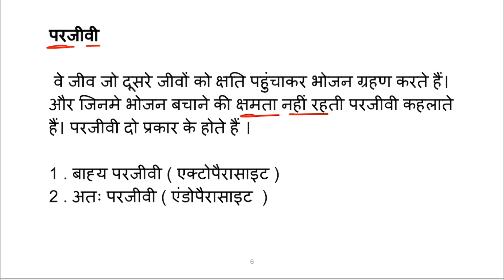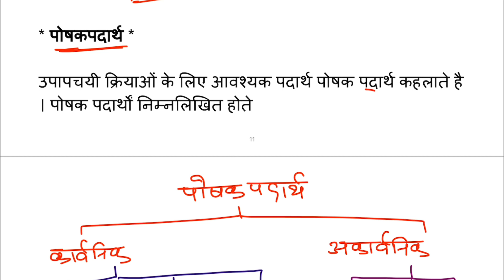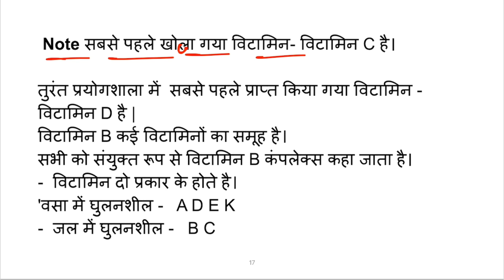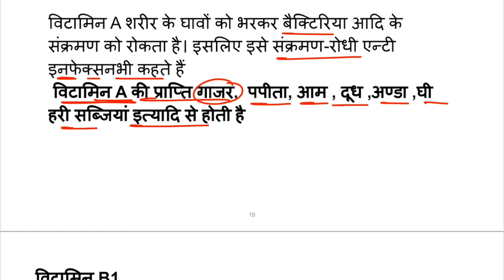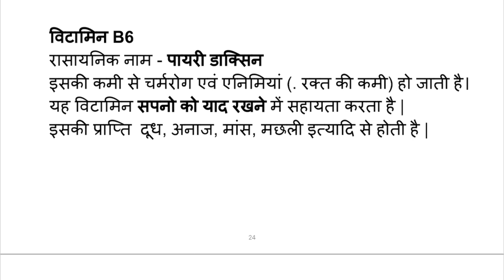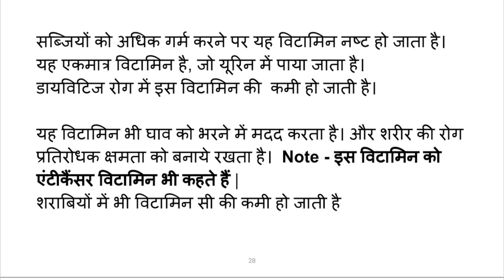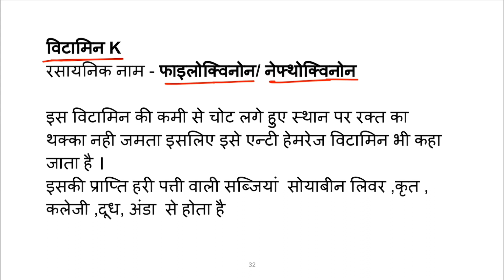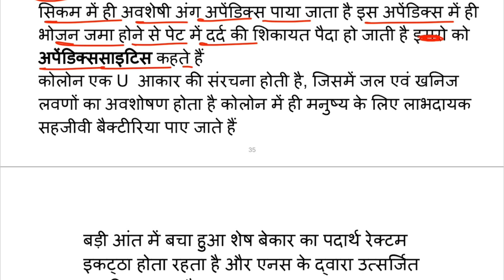UPPSC RO ARO 2023 | Science ( विज्ञान ) | Nutrition and Digestion | RO ARO Science Classes | HGC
RO/ARO Complete Course Playlist 2023👉👉👉👉👉👉👉